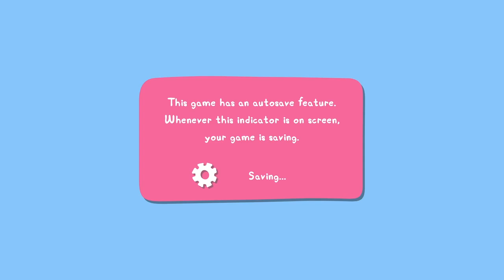My Friend Peppa Pig Part 2